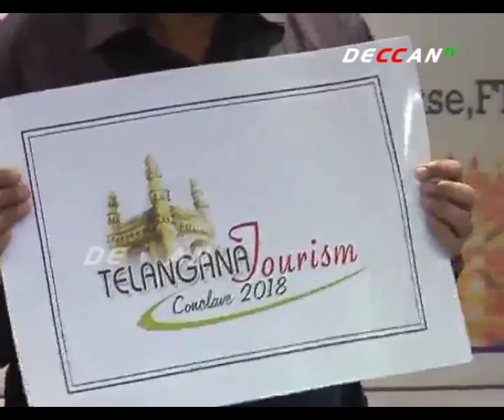TS Tourism Secretary Burra Venkatesam Launched – TS Tourism Conclave Logo | DECCAN TV